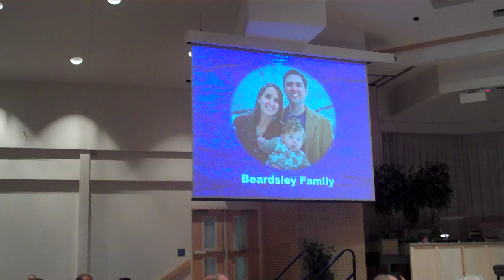Jan. 17th 2010 Baby Dedication